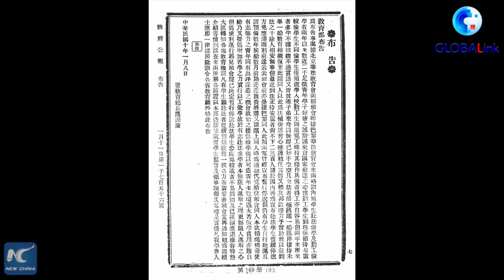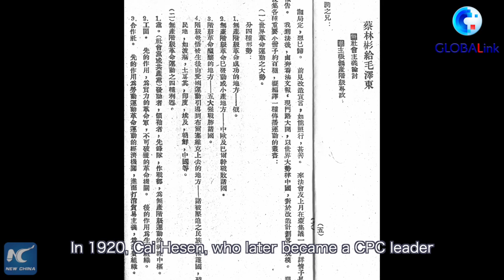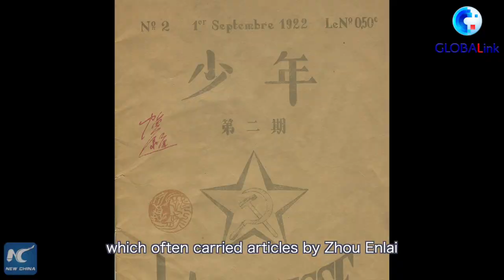GLOBALink | Story of young Chinese in France century ago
Around a century ago, thousands of young Chinese arrived in France to study while working, some of whom established the earliest CPC groups and became pioneers of salvaging China in the coming decades. Disclosed here is the true account of their story...